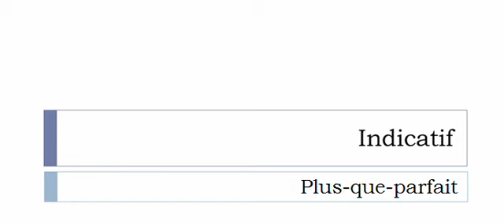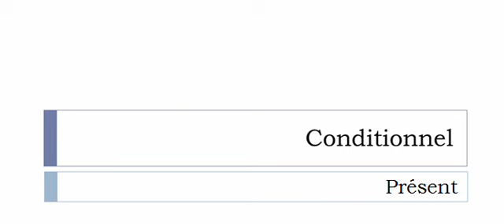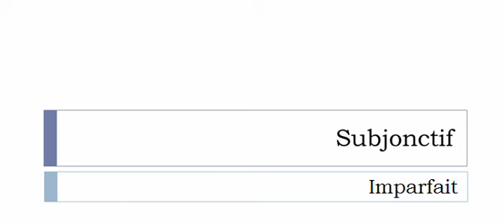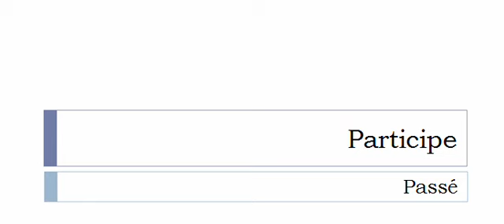French conjugation = Triquer